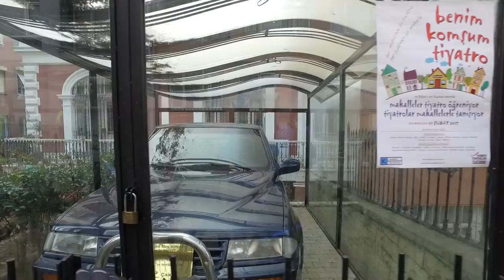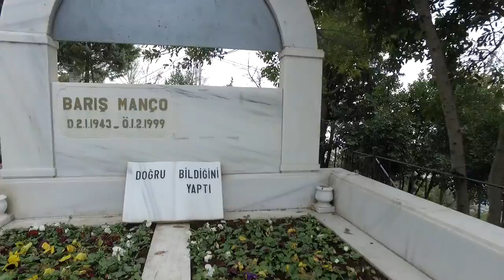7'den 77'ye Bisikletlerle Barış Manço'ya Gidiyoruz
Barış Manço'yu anmak amacı ile Moda'da ki evinde Barış Manço sevenlerle buluştuk ve Moda'dan Barış abimizin kabristanının bulunduğu Kanlıca'ya pedalladık. Etkinliğin en güzel yanı hem Barış Manço'yu hemde bisiklete binmeyi çok seven bir grup olmamızdı. Bu etkinliği düzenleyen sahil bisiklet ekibine buradan ayrıca teşekkürler.
Biz her fırsat bulduğumuzda bir geziye çıkan ve gezilerimizde yaşadığımız deneyimleri paylaşmayı çok seven, normal hayatlarında  mimar ve fotoğrafçı olan gezgin bir çiftiz.